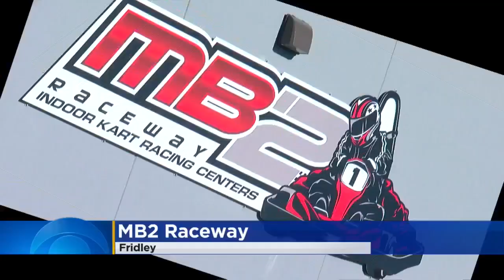Rachel & Mike Go Kart Battle At MB2 Raceway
Fridley’s latest resident is a hi-octane one, report Rachel Slavik and Mike Augustyniak.
WCCO Saturday Morning – November 12, 2016